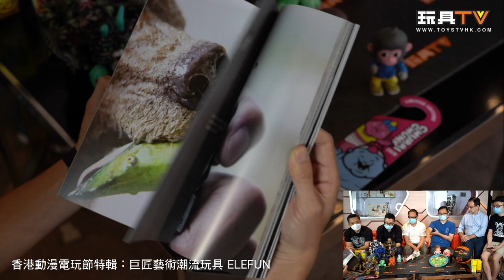ACGHK 2020 [香港動漫電玩節 特約]：巨匠潮流藝術玩具展 參展藝術家巡禮（下) Elefun Pop Art & Toy Show @TOYSTV News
Production: TOYSTV Production Team
Guest: Husky Kevin 、Jan Kwok、Jeffrey Yau、Steven Chui、Mickey Mic、Aaron Liu、Winson Ma、Lolohoihoi
Program host & Crew: Bryan, Toyswalker-Dick.Po, DMS, David, Ricky, Walkermachine